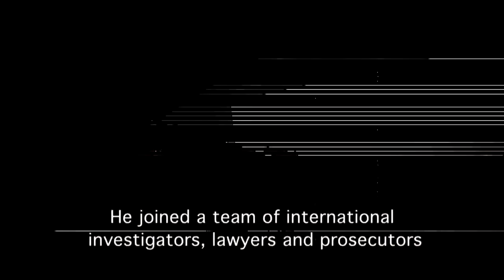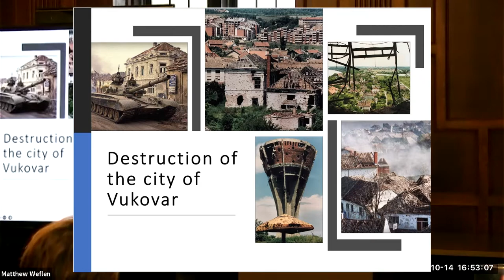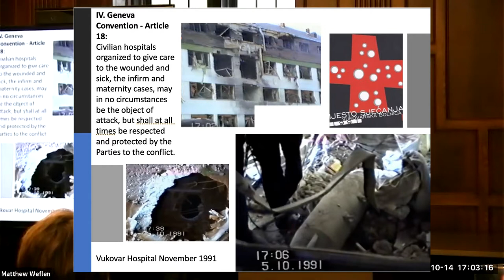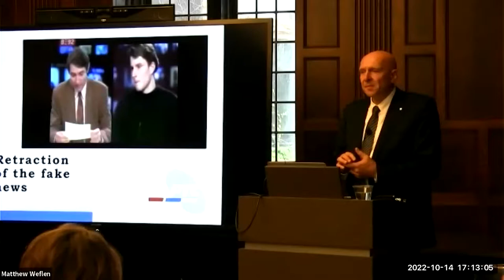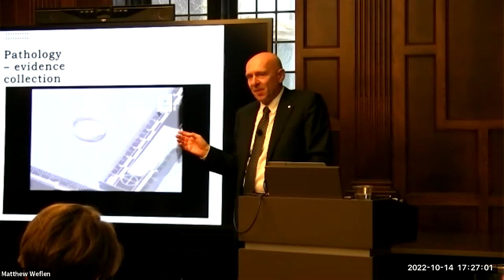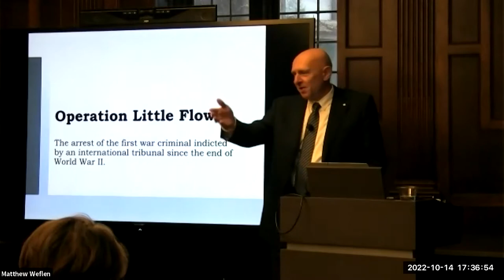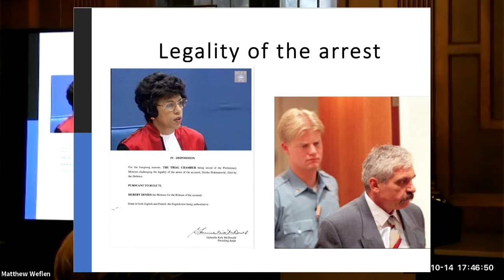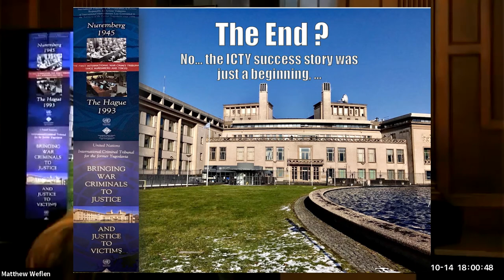Lethal Propaganda: The Impact of Fake News in Conflict Environments - Lecture by Vladimír Dzuro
PLEASE NOTE: This video contains potentially disturbing imagery of exhumations and forensic autopsies.

Vladimír Dzuro, a war crimes investigator and Czech Police Commissioner, (ret)., will discuss his personal account of war crimes investigations in the former Yugoslavia with a focus on the impact of war propaganda (the use of fake news) in a conflict environment.  Mr. Dzuro will also discuss investigative work on the exhumation of mass graves, identification of victims, and the impact of war crimes on post-conflict reconciliation initiatives.  In addition, he will provide a detailed firsthand account of operation “Little Flower”, a successful secret operation, which resulted in the first arrest of a war criminal indicted by an international tribunal since the end of WWII. Dzuro will be introduced by William Nickell.

Recorded October 14, 2022 4:30PM